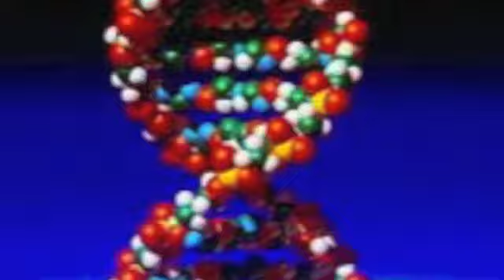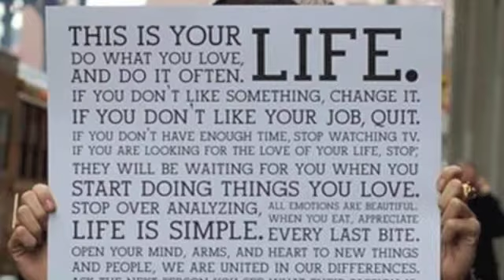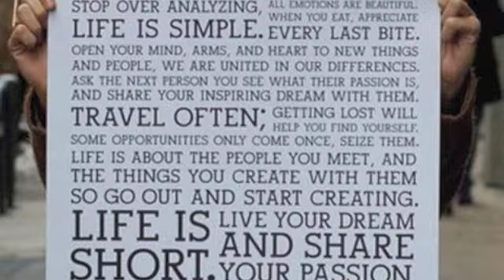Fat loss journey part 1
Love and respect your body.  Because if you don't then no one else well!